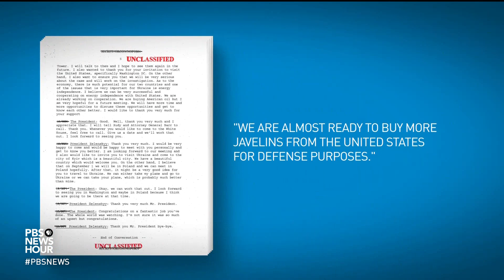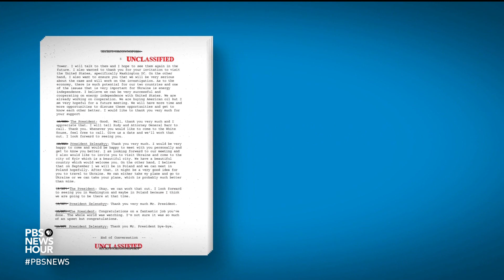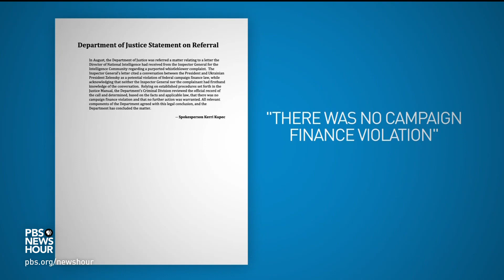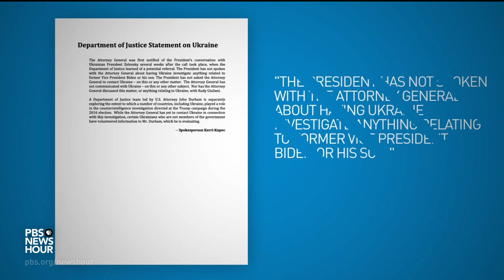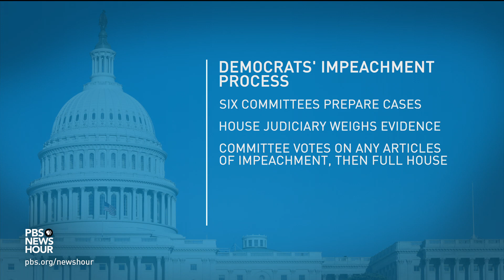What lawmakers learned from Trump’s Ukraine call memo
The release of a five-page memo describing President Trump's July phone call with Ukraine's president revealed new details of Trump’s actions regarding Ukraine. The text shows that immediately after Volodymr Zelensky brought up military aid, Trump asked him for "a favor." Lisa Desjardins reports, then joins Yamiche Alcindor and Judy Woodruff for more on reactions from Trump and Congress.